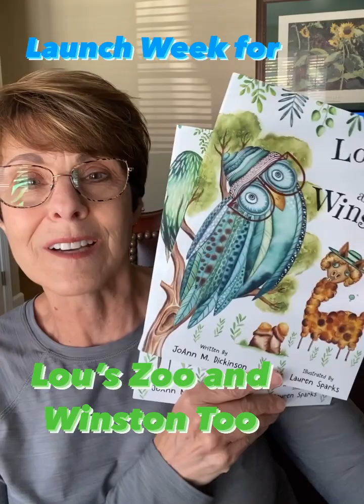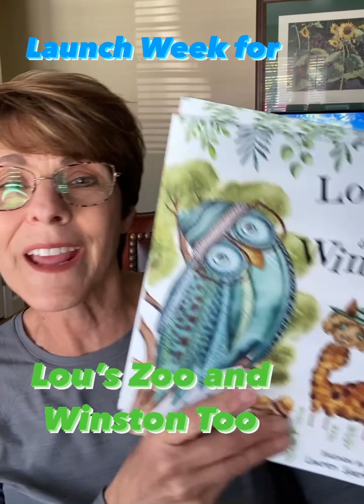#1 New Release Lou’s Zoo and Winston Too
￼ Exciting news, Lou’s Zoo￼ and Winston Too is a #1 New Release!
It’s launch week, and we are off to a great start!

More great news, both books in the Lou’s Zoo Series, Lou’s Zoo and Winston Too as well as Who’s New at Lou’s Zoo will be discounted to $11 each on Amazon. (Reg. $12.95). This ￼price is for one day only Tuesday, April 25.

Head over to Amazon and grab your coffee today